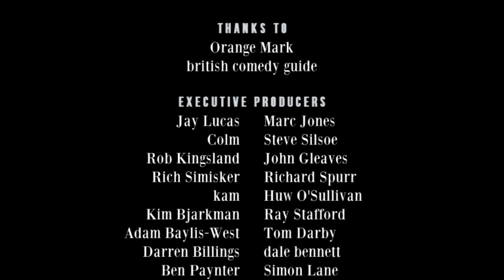Richard Herring's Leicester Square Theatre Podcast - with Al Murray #79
Richard delves into the seedy personal life of Dean and Matilda on the front row, before introducing failed politician and thwarted parachutist Al Murray.

They chat about whether it’s possible to gauge how an audience is laughing at comedy, running around in some wasteland in your pants at night, the Downfall of Farage and the bizarre social media exchanges that Al’s attempt to become an MP led to. Also some glider based history anecdotes, fears for the Westfield shopping centre and peach stones in the dishwasher. Will the audience choose to leave or encourage the two to waffle on into the night and what is the magic that holds them there? Is it due to their racism?

Help us make more internet comedy by paying a pound or more a month